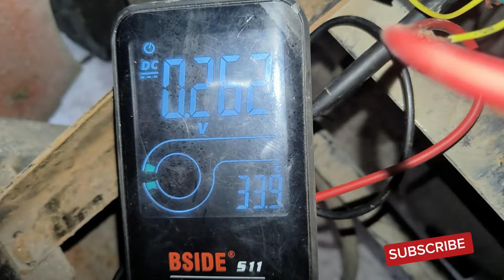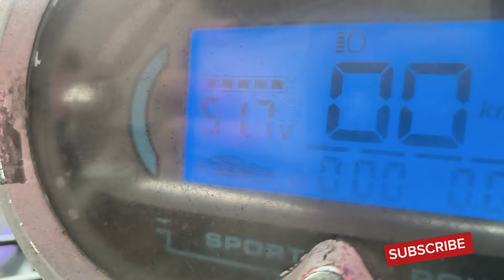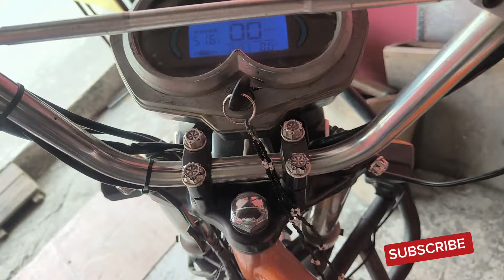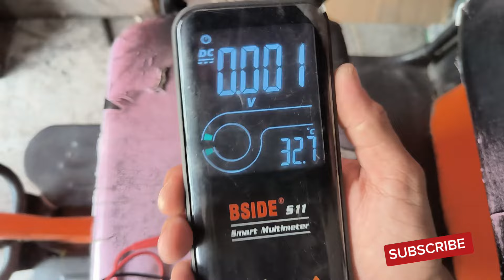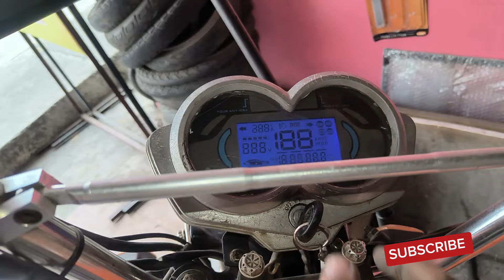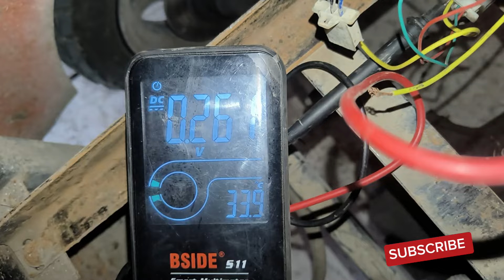EBIKE COMMON PROBLEM | EBIKE REPAIR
Sa video na to ay ituturo ko kung pasno nga ba ayusin at i-check ang ebike kung ito ay hindi na gumagana may power man o wala.